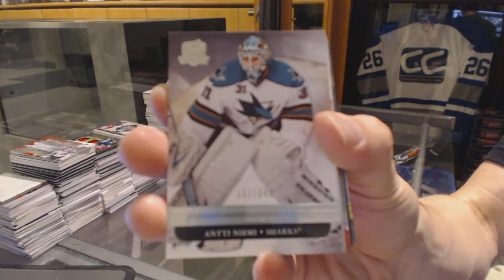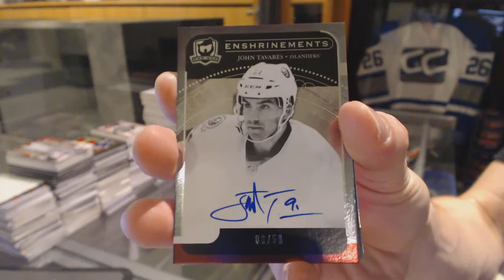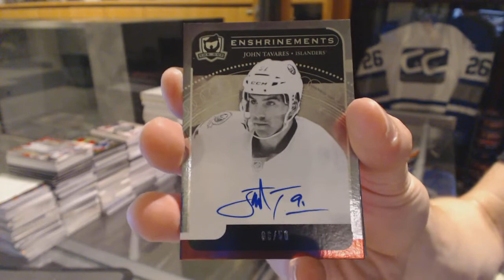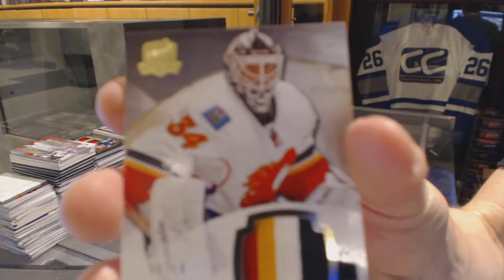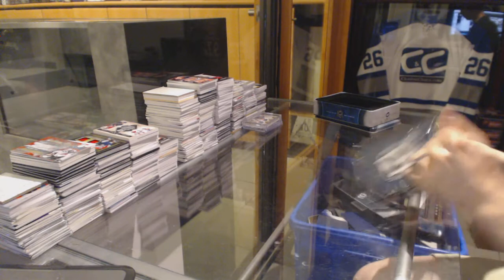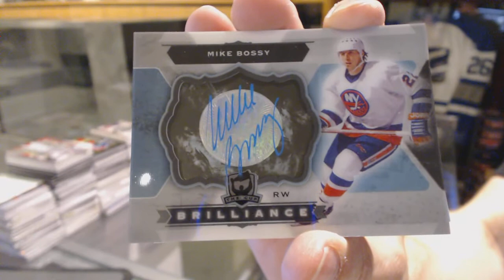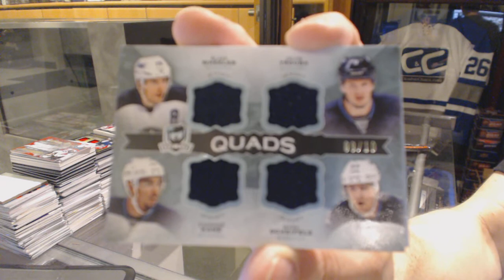11-12 UD The Cup & 14-15 UD The Cup Hockey Box Break - C&C GB #6329